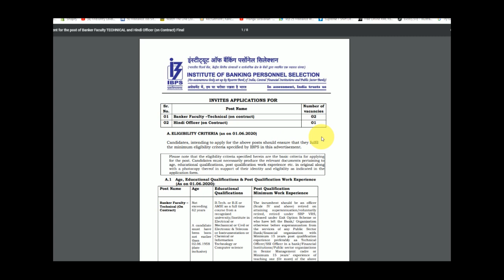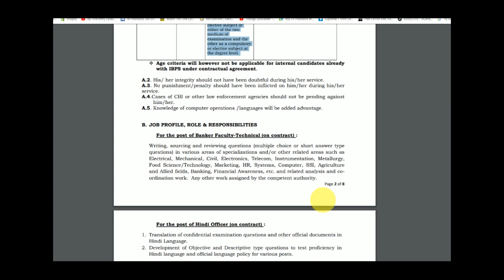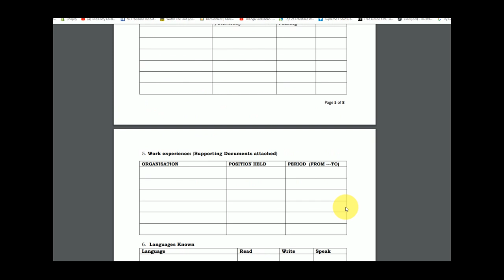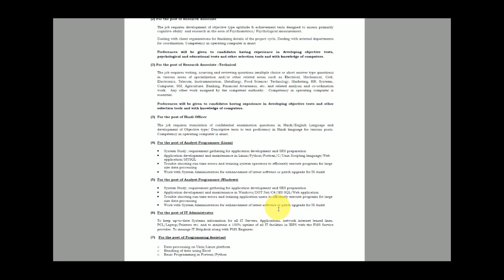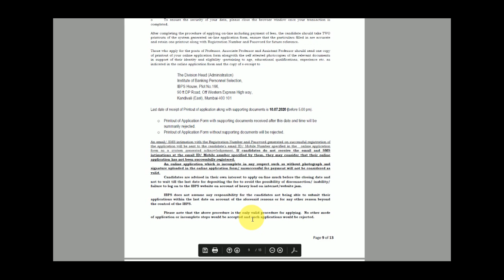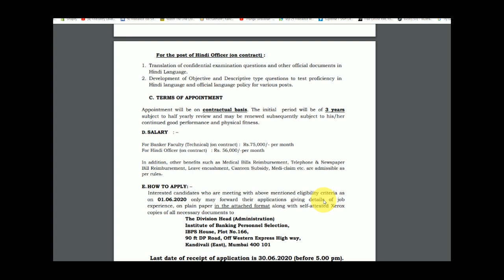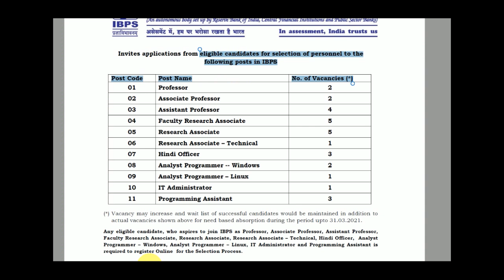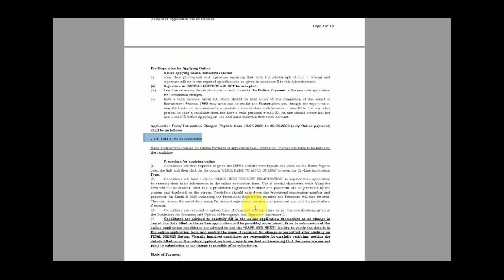Tamil Nadu government jobs for fresher | Tamilnadu Govt latest Recruitments in Tamil | TN Govt Jobs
IBPS Recruitment 2020 03 Banker Faculty Posts
IBPS Recruitment 2020 - IBPS invites applications for recruitment of 03 Hindi Officer, Banker Faculty - Technical Posts. The applicants are requested to Download Application Form through Official The last date for the receipt of application along with enclosures is 30 Jun 2020 05:00 PM.

government schemes 2020 tamil
Tamilnadu Govt latest
Tamilnadu Govt latest jobs vacancy
Tamilnadu Govt latest Job
Tamilnadu Govt latest Recruitment 2020
Tamilnadu Govt latest Recruitment jobs 2020
Permanent Government job latest
Permanent Jobs
Government Job 2020 in Tamil
Tamilnadu Govt latest Recruitment 2020 in tamil
central government jobs
government vacancy
Recent tnjob vacancies
latest job notification 2020
Tamilnadu Govt latest job updates